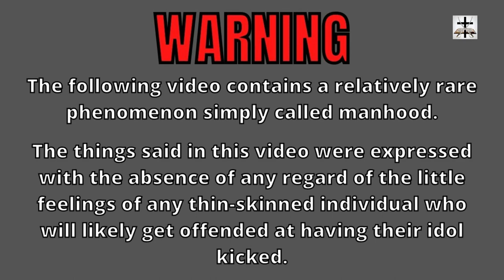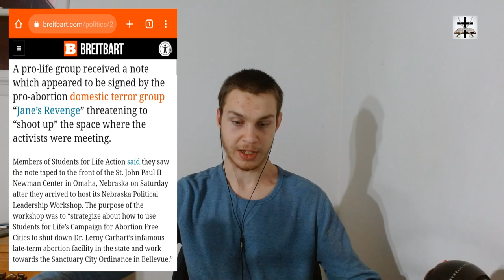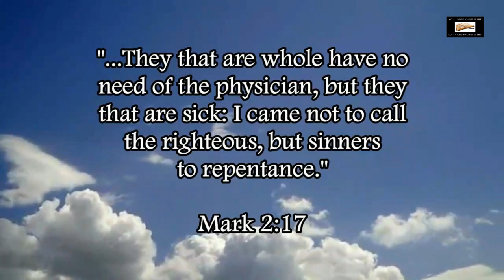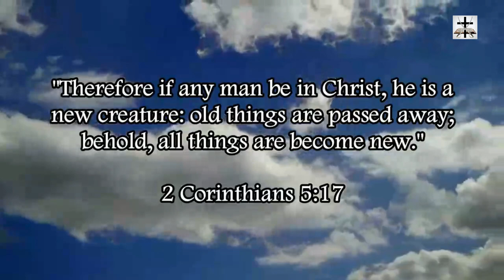Pro-Abortion Terrorist Group Threatens To Shoot Up Pro-Life Center In Nebraska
Pro-abortion terrorist group Jane’s Revenge shows the barbaric mentality of elements of the pro-abortion lobby.